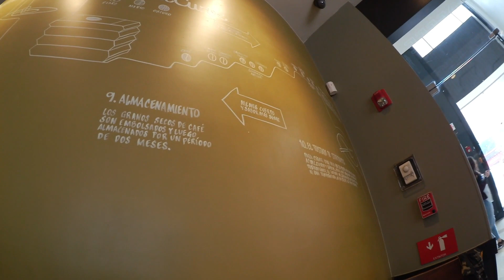Café de $85 vs $35, starbucks vs cafe de barrio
amigos conocimos la diferencia que hay entre beber café en Starbucks y café  de barrio.
la gran diferencia es el precio, pero todo lo demás es lo mismo.

se la saben amigos cafetaleros, de grano!!

Aceptamos sugerencias en la sección de comentarios.